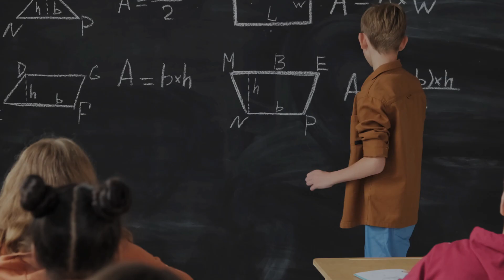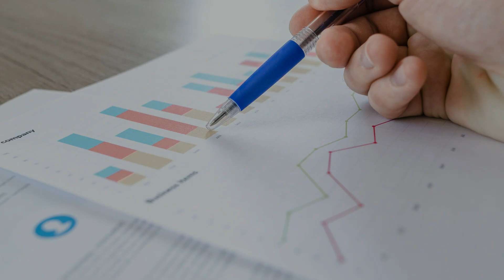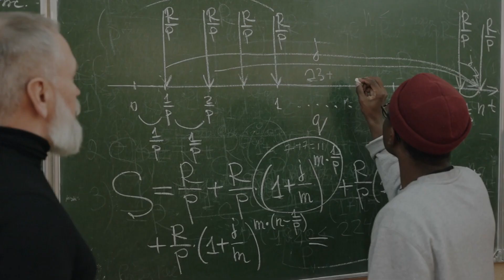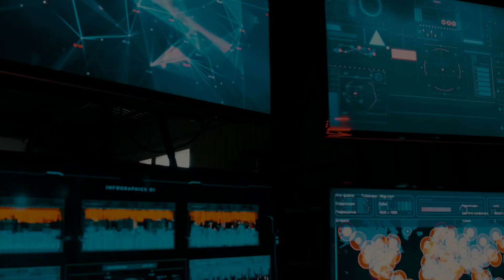Mathematics: An Important Predictor of Science Achievement